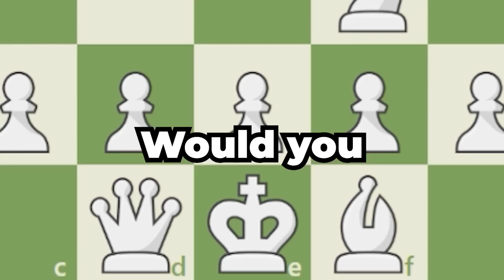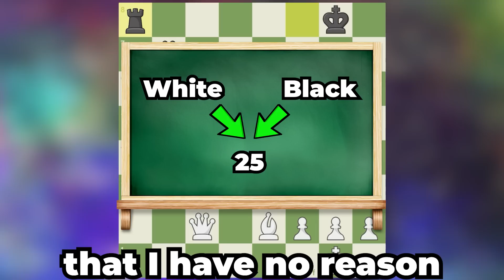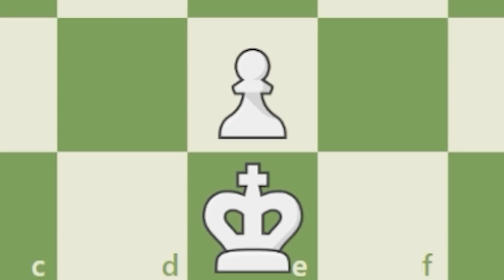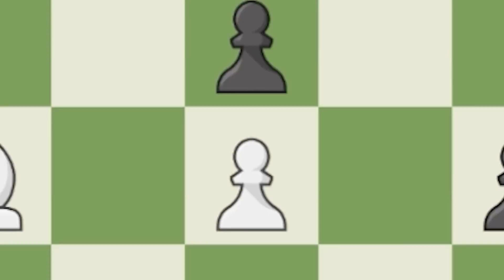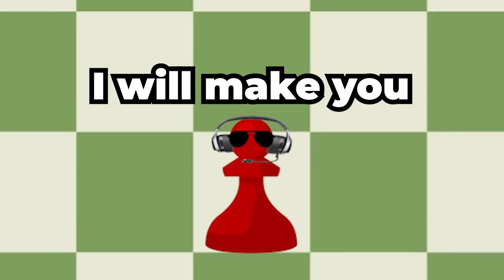PIECES Became INVISIBLE In CHESS! | Chess Memes #46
Are you tired of the same old boring chess games? Do you want to inject some humor and fun into your matches? Look no further, because we've got the ultimate collection of chess memes that will have you laughing out loud.

Whether you're a seasoned chess player or just getting started, these memes are guaranteed to add some levity to your game. Sit back, relax, and enjoy a few minutes of chess-related humor.